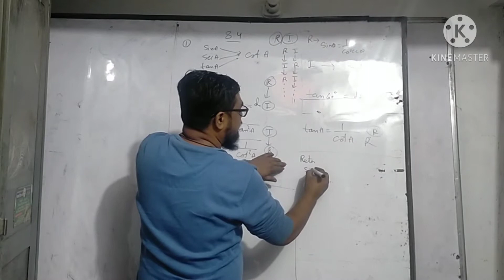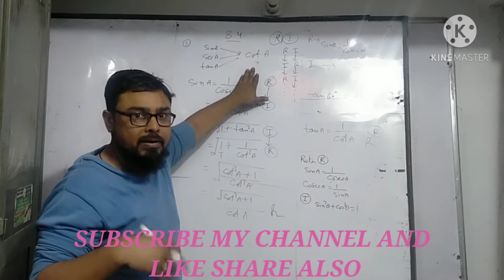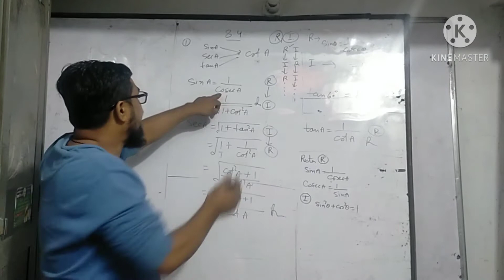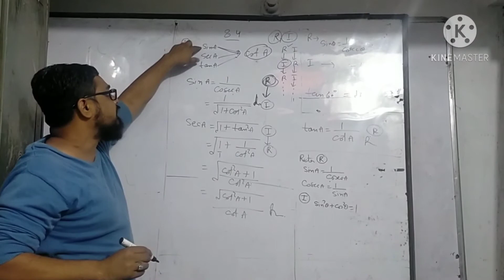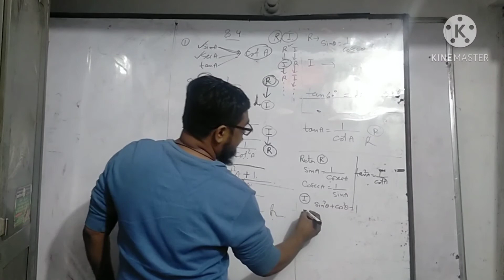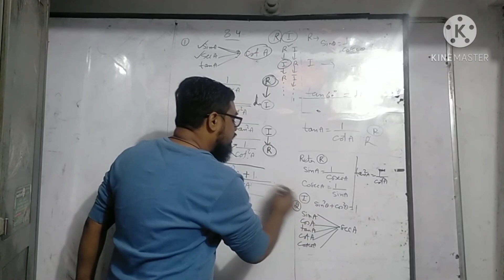EX.8.4 MATHS CLASS 10TH IN EASY WAY MUST WATCH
hello guys it is s video for  class 10th maths  if u haven't seen our previous videos then go to link now it is also for class10th